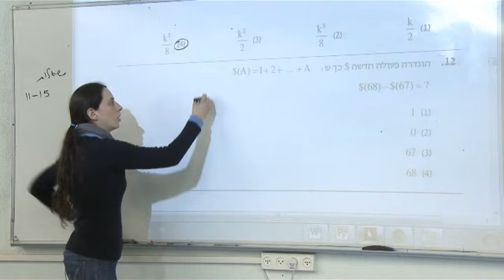כנס מודיעין פברואר 2013 - פעולות יצירתיות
EZ WAY מציגה סרטון בו ניתן לראות הסבר על שאלות פעולות יצירתיות בפסיכומטרי.
בואו לקבל טיפים איך לענות על שאלות כאלו

רוצים להצליח בפסיכומטרי?